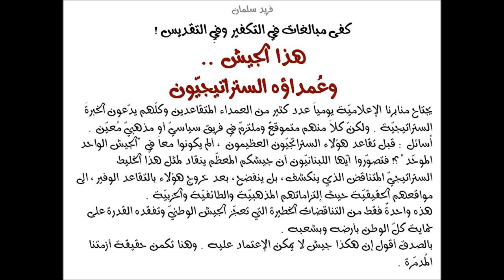فريد سلمان : مهزلة عمداء الجيش اللبناني الستراتجيّين